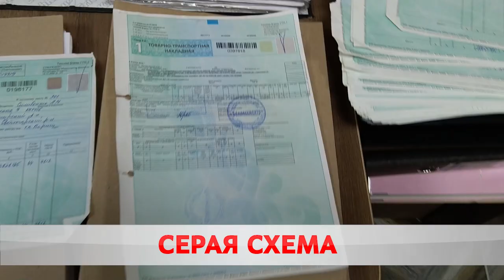5 лет за серую схему.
Заплати налоги и живи спокойно. Казалось бы, известный слоган из социального ролика на слуху у всех. Вот только в действии им пользуется далеко не каждый. Финансовая милиция Бобруйска раскрыли очередную серую схему.